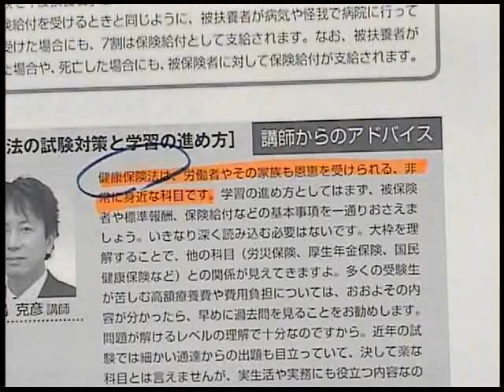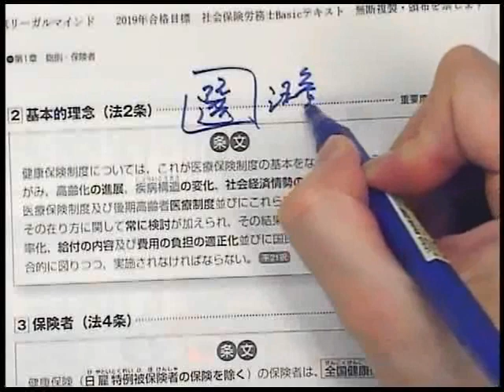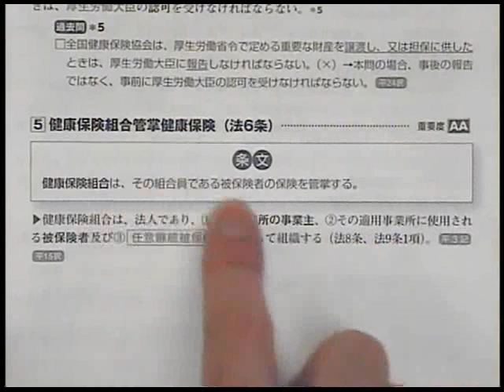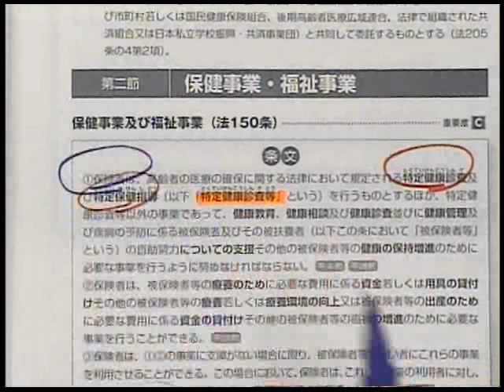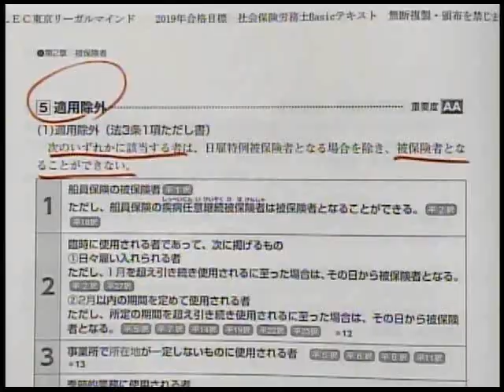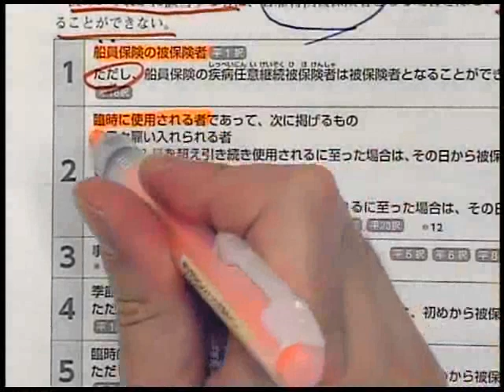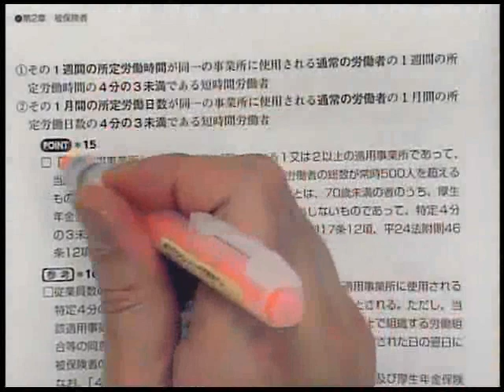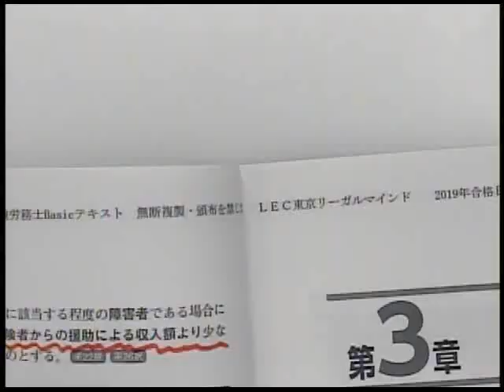椛島克彦講師 健康保険法 第１回目2.5時間分 ≪特別無料公開≫ 2019年合格目標 社労士合格講座/しっかり基礎編 ～しっかり学べる、楽しく学べる、法律のＬＥＣ～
～しっかり学べる、楽しく学べる、法律のＬＥＣ～
2019年合格目標　社労士合格講座/しっかり基礎編
椛島克彦講師　健康保険法　第１回目2.5時間分　≪特別無料公開≫

【健康保険法】
健康保険法は、労働者やその家族も恩恵を受けられる非常に身近な法律です。学習方法として、被保険者や標準報酬、保険給付などの基本事項を一通りおさえましょう。大枠を理解することで他の法律（年金・労災保険など）との関係が見えてきます。実生活や実務にも役立つ法律なので楽しみながら学習しましょう。

【椛島講師からのメッセージ】
社労士試験合格に必要なのは3 つの“S”（習慣づけ、戦略、スケジュール管理）です。これらがみなさん自身の中で大きな軸として確立されれば、仕事や恋愛と両立させながら合格できるはずです。講義はもちろん、悩み相談やモチベーションの向上も私にお任せください！ 前職で人事を5 年以上経験した私の得意分野です♪ ぜひ一緒に合格を目指しましょう！！

【2019年合格目標　しっかり基礎＋合格コースはこちら】
ガイダンス動画や、お得な割引情報も満載！